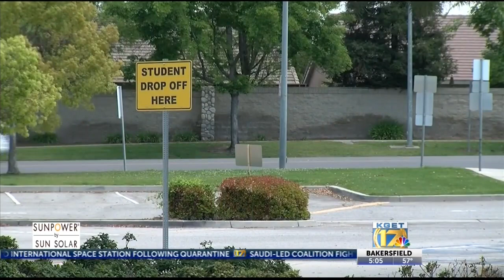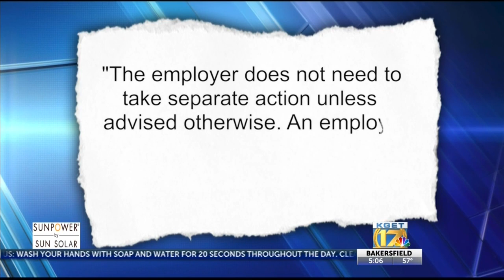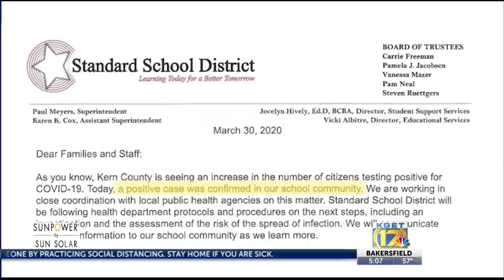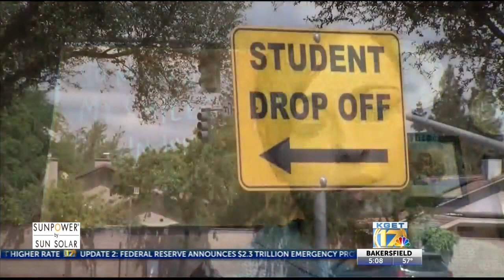Health Department tells schools, business not to notify public if employee tests positive for corona